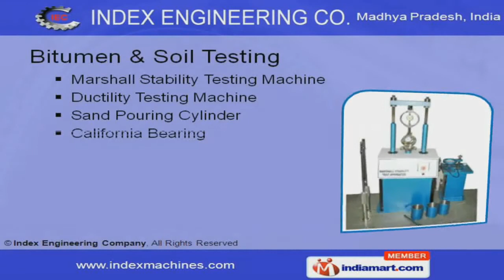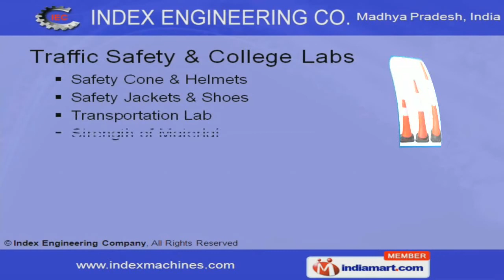Bitumen Testing by Index Engineering Company, Indore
Welcome to Index Engineering Company, Service Provider of Engineering, Soil & Material Testing Instruments .We are an ISO 9001:2008 certified company, incepted at Indore. We are an authorized distributor of CST, SOKKIA & Bosch. Our company has achieved lots of honors because of our value added solutions. However, our services are highly demanded due to our quality assurance.Cement Testing Equipments, Survey Instruments, Processing & Packaging Machines are some of our products. We have come up with a wide assortment of Bitumen Testing Solutions that is available in range like Sand Pouring Cylinders & California Bearing Ratio Apparatus.Our clients can avail from us an advanced range of Beam Moulds, Length Comparators & Cement Autoclaves.We offer Disto, GPS Stations, Vernier & Digital Theodolite that comes with the promise of complete industrial service for the long run.Along with that we provide Safety Jackets, Shoes, Transportation Lab & Concrete Technology Lab solutions. We have a market value as an excellent provider of food processing machines.